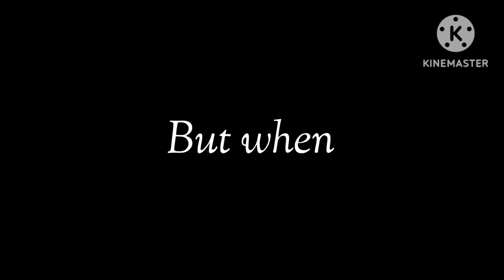When a man become a monster- Todo family angst- season 6- original?- gacha meme